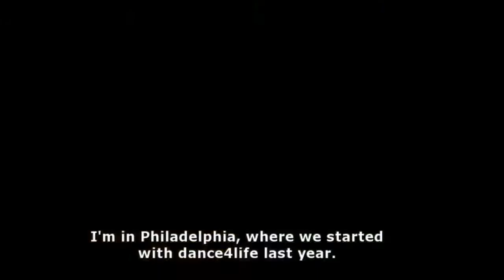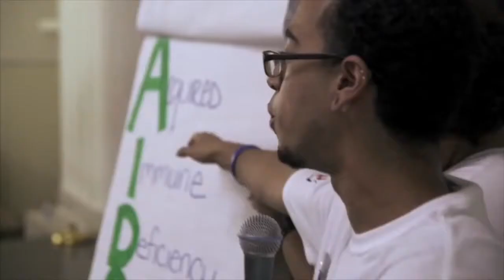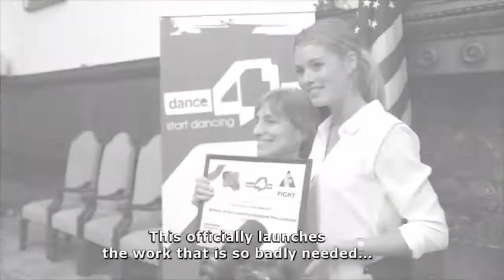QuickClipsHQ - Doutzen Kroes for dance4life in Philadelphia